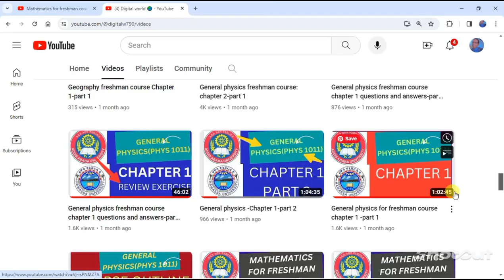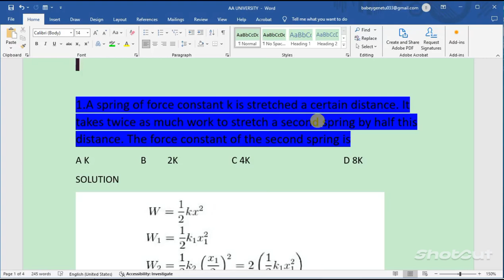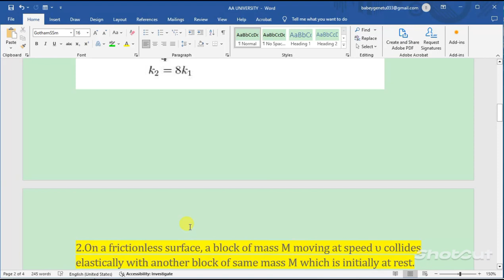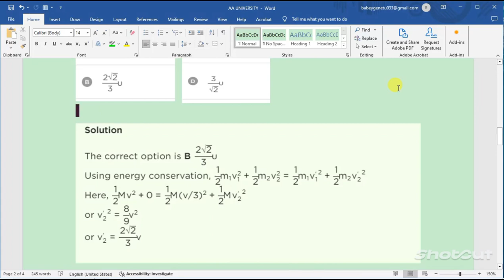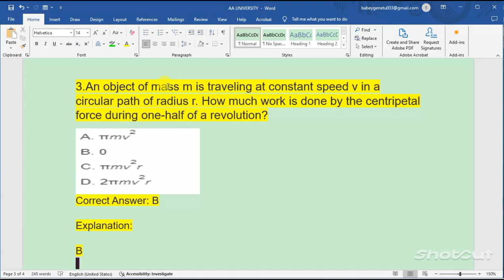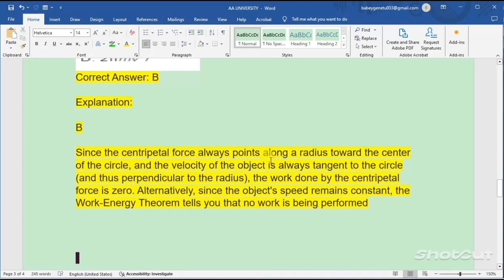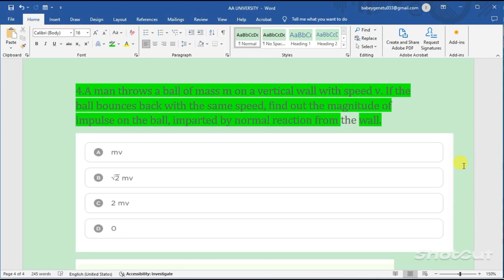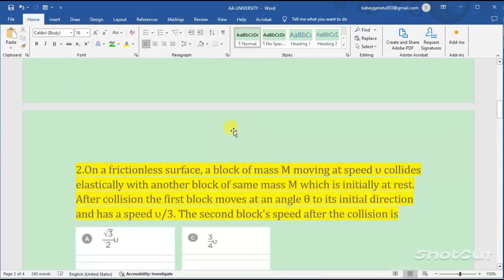General Physics for Freshman Course Addis University 2016 E.C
Are you a first-year physics student at ANY University feeling anxious about your upcoming midterms? Fear not! This video is your one-stop guide to acing the 2016 E.C. General Physics Midterm Exam.

What's inside:

Review key concepts: Brush up on essential topics like mechanics, thermodynamics, electromagnetism, etc.
Practice with solved problems: Master problem-solving strategies with clear explanations and step-by-step solutions.
Test-taking tips: Gain valuable insights and techniques to confidently approach the exam.
Bonus materials: Access additional resources like practice questions, study guides, and helpful links.
Whether you're aiming for an A+ or just looking to pass comfortably, this video has everything you need to succeed.

Don't wait! Start preparing today and ace your exam!